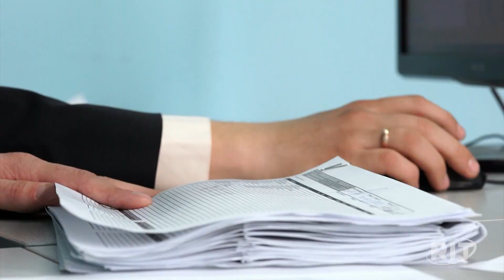Polícia faz operação contra grupo suspeito de falsificar documentos para emissão de vistos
A Polícia Civil do Distrito Federal (PCDF) deflagrou, nesta quarta-feira (8), uma operação contra um grupo suspeito de falsificar documentos para emissão de vistos em embaixadas de Brasília.